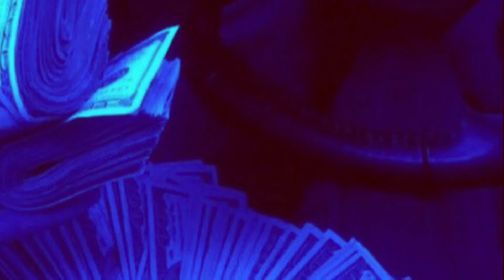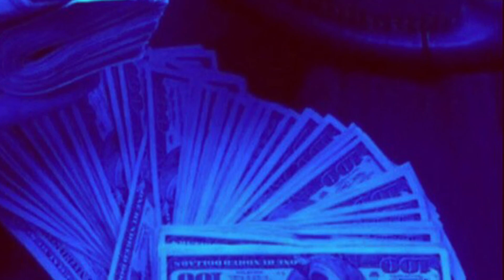Yzp vows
YZP ZILL BLUE BLESSINGS 💵 ♐️MIXTAPE